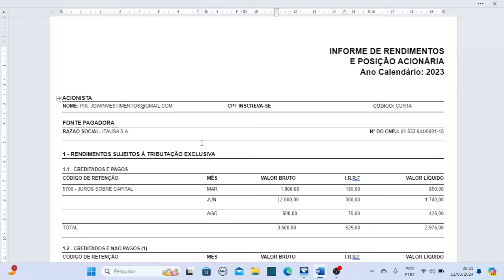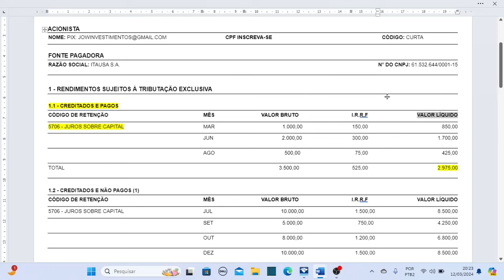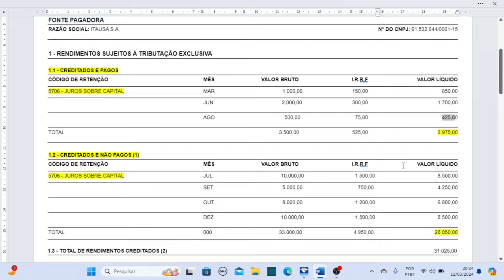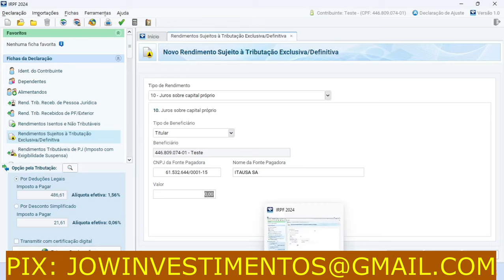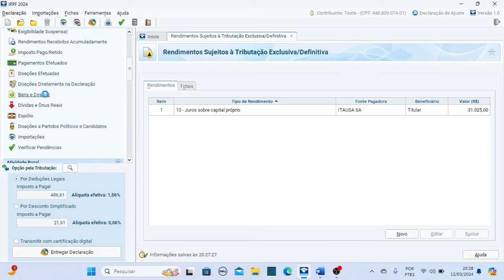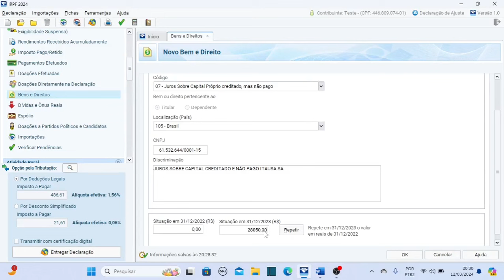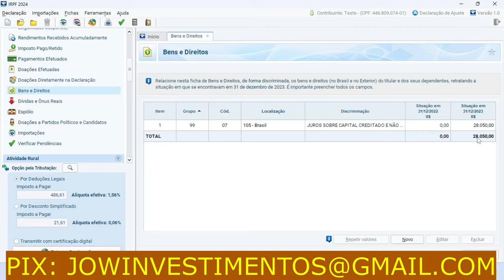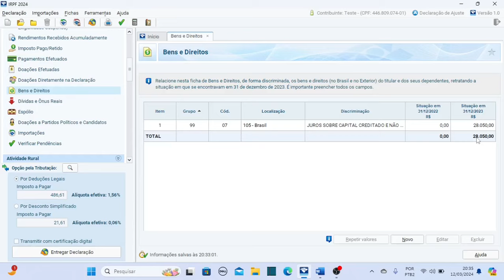COMO DECLARAR JUROS SOBRE CAPITAL CREDITADO E NÃO PAGO IMPOSTO DE RENDA 2024 | EXEMPLO ITAUSA ITSA4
Faça meu curso de o Excel voltado para o que realmente se usa no dia a dia e trabalho. Curso totalmente prático.

Este vídeo apresenta analise sobre o preenchimento de como declarar DECLARAR JUROS SOBRE CAPITAL CREDITADO E NÃO PAGO.

O canal busca trazer conteúdo informativo sobre investimentos em ações, fundos imobiliários, exterior, cripto moedas, nft, nft games, renda fixa entre outros.

Destacamos que esse vídeo não é uma recomendação de compra ou de venda. Antes de entrar ou sair de algum projeto estude bastante.

Destacamos que esse vídeo não é uma recomendação de como declarar seu imposto de renda, servindo como apoio nos estudos e entendimento do caso.

Este conteúdo é 100% educação financeira e não envolve recomendações de compra, venda ou manutenção do ativo. Retornos e dividendos passados não são garantia de retorno futuro. Todo investimento envolve riscos e pode causar perdas ao investidor.

Valeu Jow's